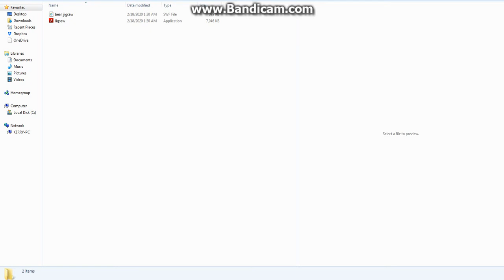Bear in the Big Blue House: Jigsaw Puzzle (Flash Game)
Hey, that looks like a puzzle!

C) The Jim Henson Company

These videos are intended for nostalgic purposes and are therefore intended for everyone, not specifically kids or adults.